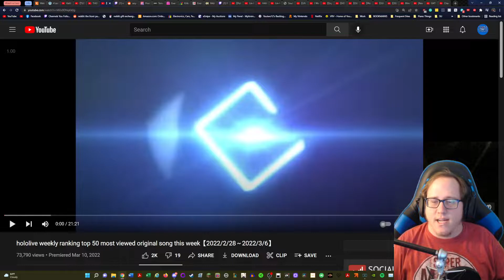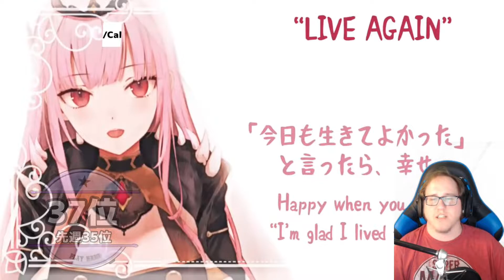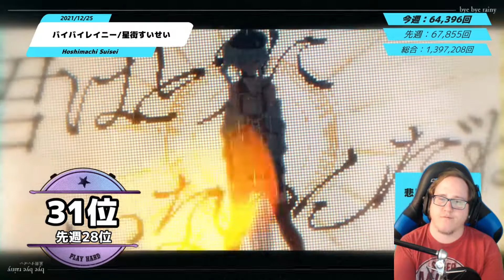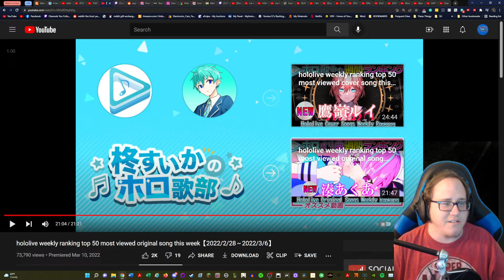[Blind Reaction] hololive weekly ranking top 50 most viewed original song this week【22-2-28～22-3-6】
I'm back with some more Hololive content! This is my blind reaction to [Blind Reaction] hololive weekly ranking top 50 most viewed original song this week【22-2-28～22-3-6】.